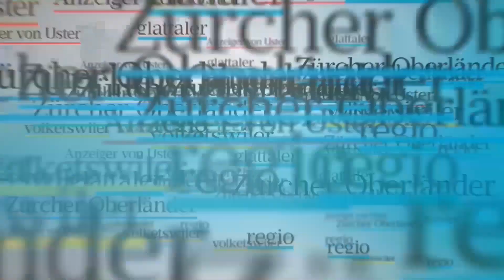Andrina Travers von Underskin am Rock The Ring 2019: «Wir Frauen haben auch was auf dem Kasten»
Andrina Travers war am diesjährigen Rock the Ring die erste Frau auf der Bühne. Mit ihrer Band Underskin eröffnete sie Tag 2. Wir haben sie gefragt, was sie über die bescheidene Frauenpräsenz denkt.